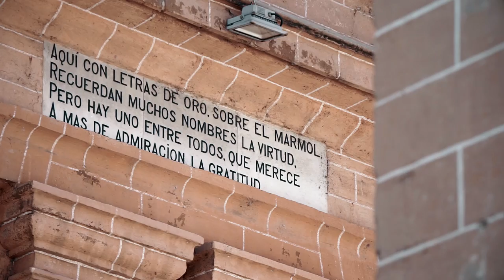Conoce la historia del Cementerio San Pedro [Quiere A Medellín] Telemedellín